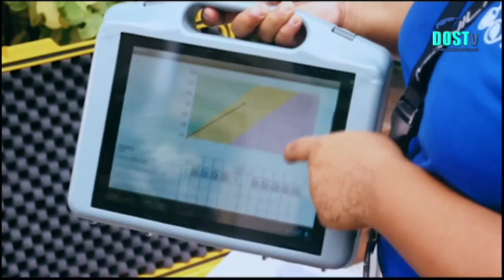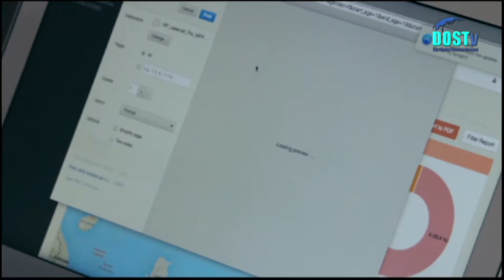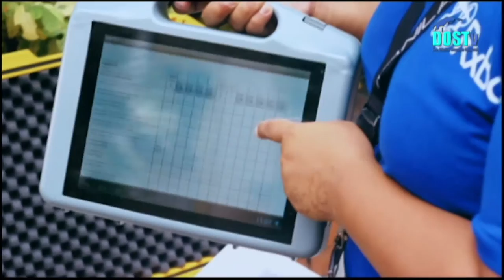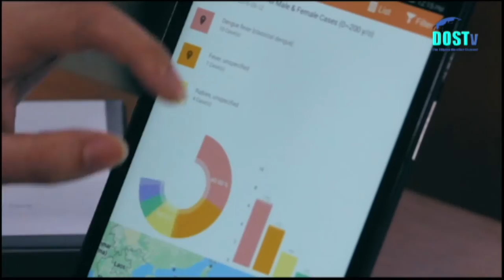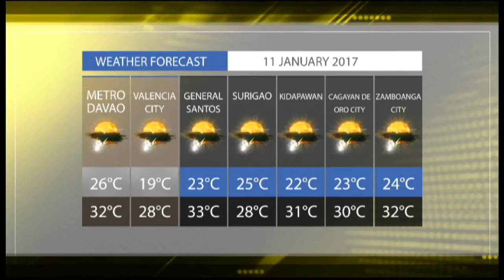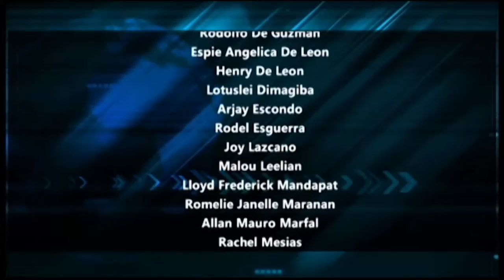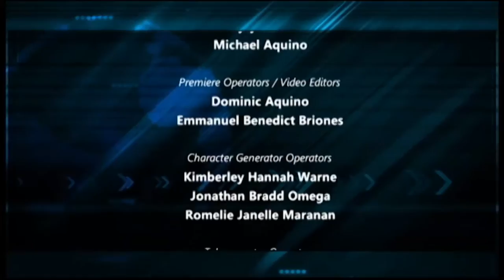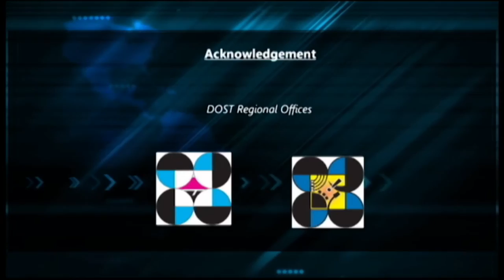DOSTv Episode 157 - Documentary, "TOAD"